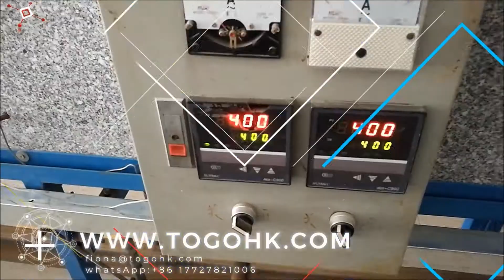extrusion process of silicone rubber tubing and hose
TOGOHK Company specializes in producing large and small batches of silicone ... may have need silicone sleeves, silicone hose, silicone vacuum ... EXTRUSION PROCESS, Cold, Silicone extrusion.
silicone rubber is extruded to make tubing, rods, gaskets, seals, wire ... to the shear heat generated during the extrusion process. silicone rubber is extruded to make tubing, rods, gaskets, seals, wire insulation, and preforms used in compression moulding.